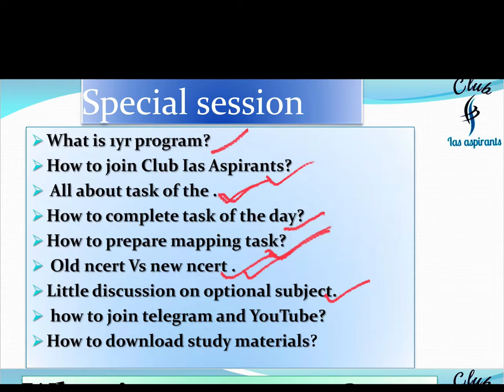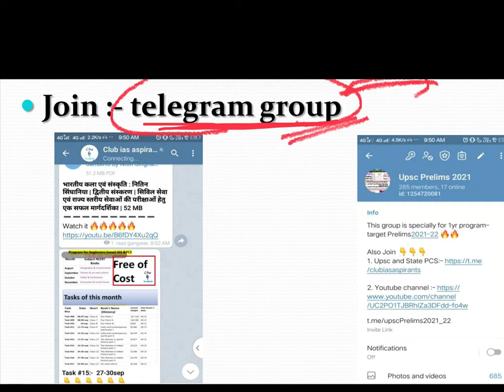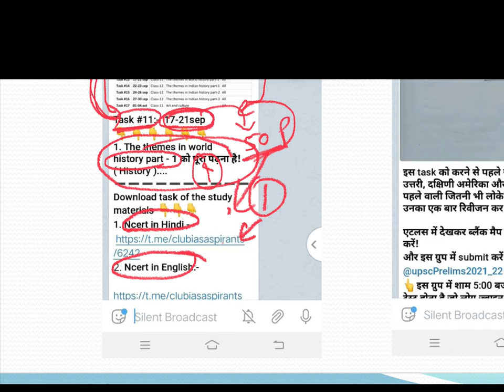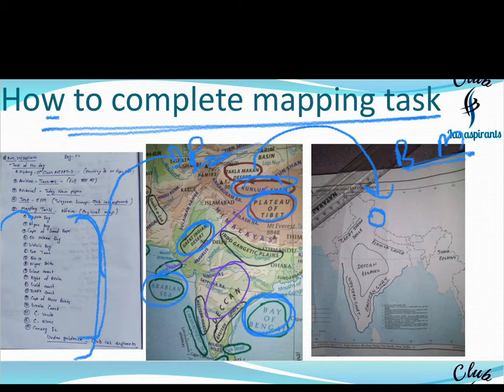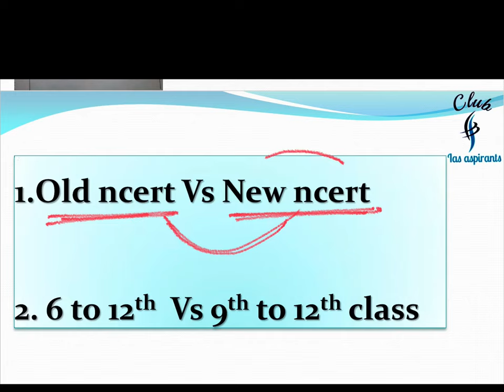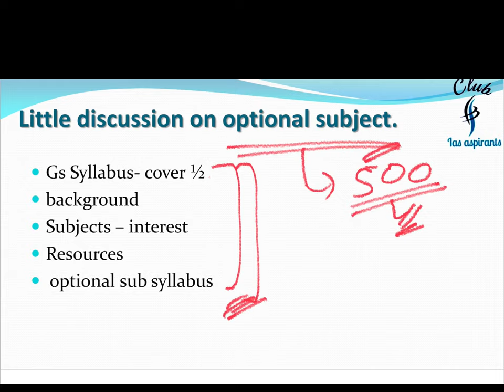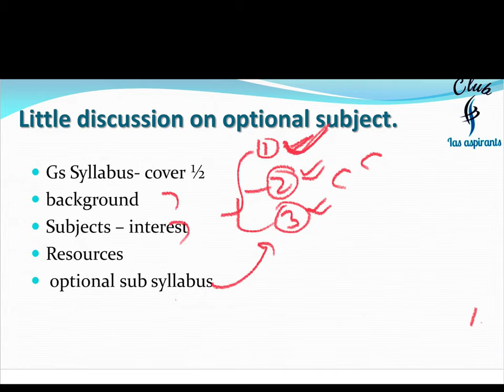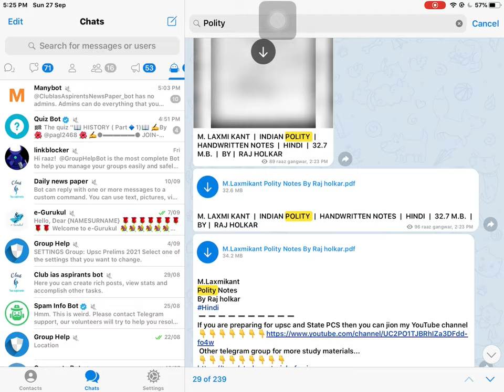Prelims202 | special session for my student | all doubts clear | RG singh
Hii

6. Twitter ID - Check out Club Ias aspirants (@club_ias)